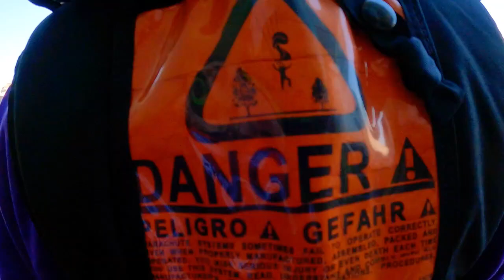Joshua M King Air April 2024